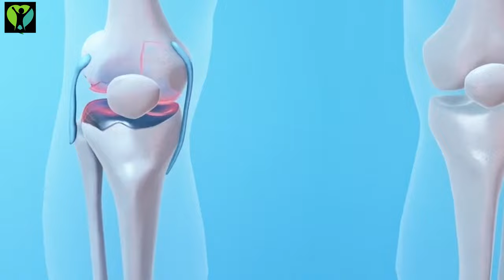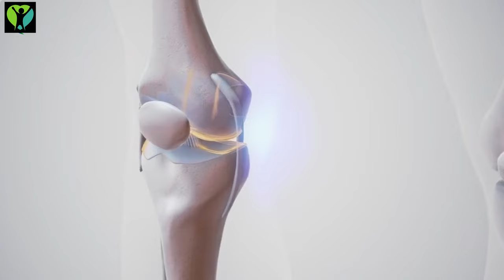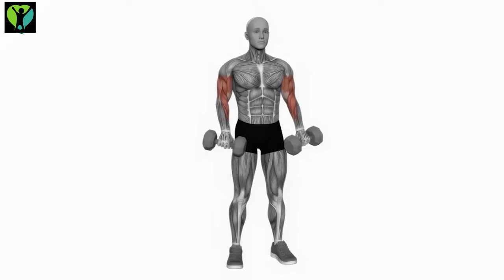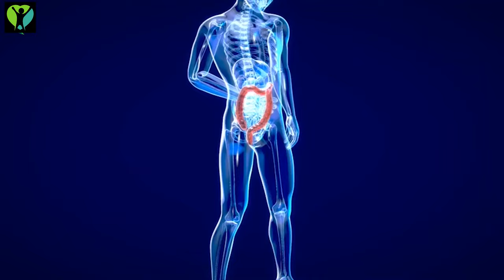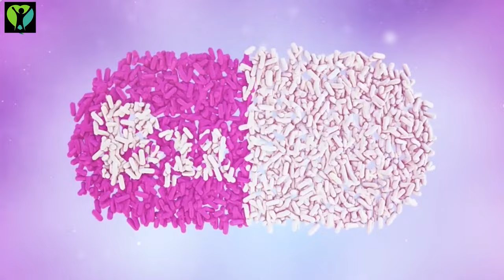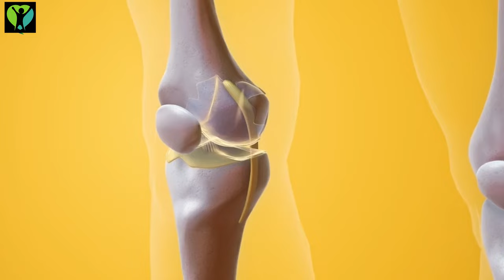Top 10 Essential Foods for Healthy Eating After 50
Welcome to our countdown of the 10 essential foods for healthy eating after 50! Join us as we explore a variety of nutritious options that will help you maintain strong bones, toned muscles, and a healthy heart without packing on extra calories. From flaxseeds to mollusks, each of these foods offers unique health benefits tailored to the needs of individuals aged 50 and above.
Rest assured that all our recommendations are backed by verified information from reliable sources, ensuring you receive accurate and trustworthy advice for your nutritional journey.